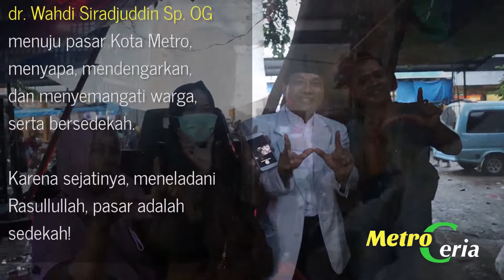Dari Masjid ke Pasar, Beginilah PemimpinMuslim Seharusnya! Vlog Dokter Muslim - Metro Ceria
Pemimpim Muslim sudah seharusnya meneladani Rasulullah ketika pertama kali membangun Madinah, setelah membangun masjid, lalu mendirikan pasar.

Selepas subuhan di Mushalla,  dokter Muslim, dr. Wahdi Siradjuddin Sp. OG, menuju pasar Kota Metro Lampung, untuk bertemu dengan warga, menyerap aspirasi warga, membersi semangat kepada warga, dan bersedekah.

Karena sejatinya, meneladani Rasullullah, pasar adalah sedekah!

Kebetulan ada penjual urap dan aneka makanan sarapan, seorang Ibu berkacamata.

Pak Dokter memborong semua dagangan si Ibu dan mentraktir orang-orang di pasar itu untuk makan sarapan jualannya si Ibu.

Salurkan infak terbaik Antum untuk mendukung operasional channel ini, transfer infak ke Bank Syariah Mandiri (BSM) kode bank 451 a/n Ibrahim Haji norek: 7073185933, hubungi Ibrahim Aji di 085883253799 untuk info lanjut. Jazakallah ahsanal jaza.